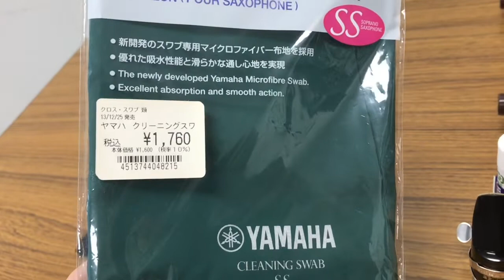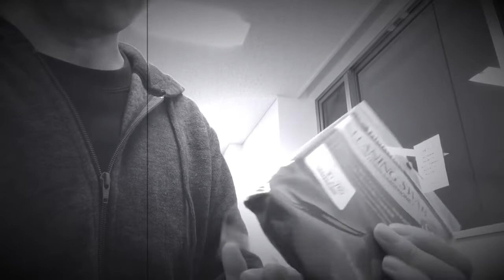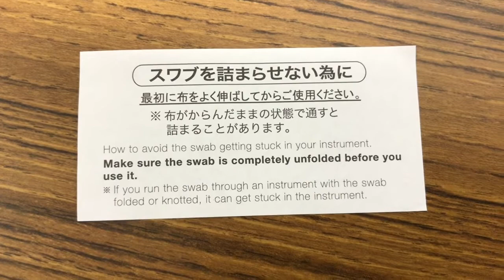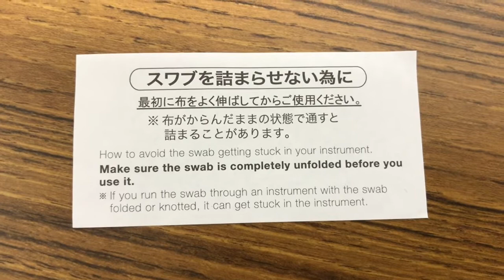サックス初心者が初めてお手入れした結果がヤバすぎる・・・【コルクグリース・スワブ編】